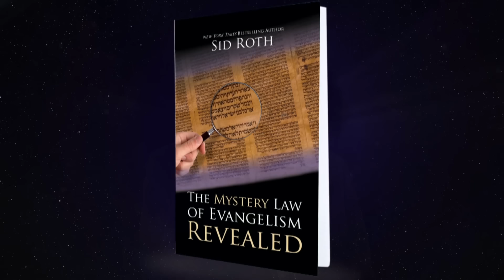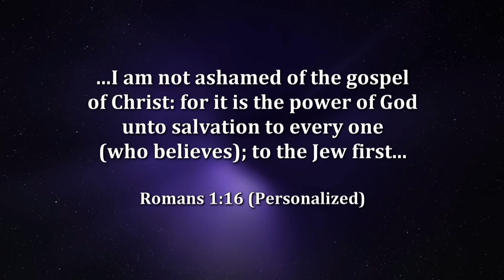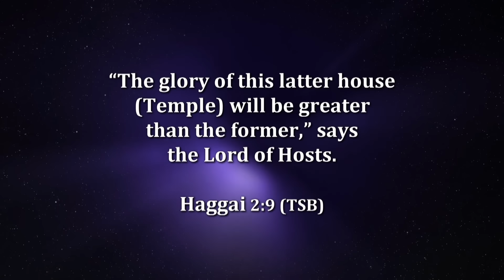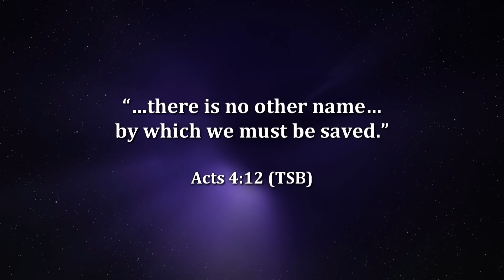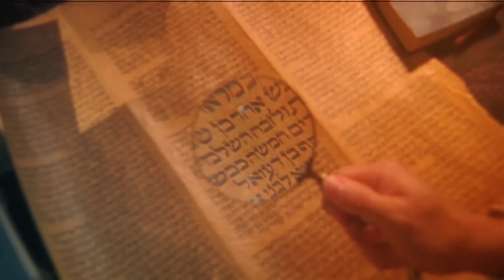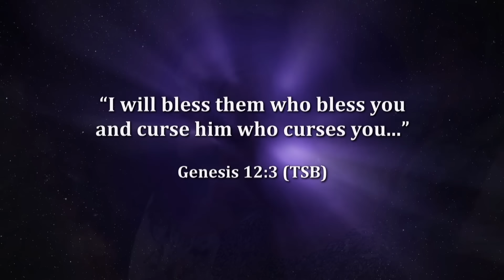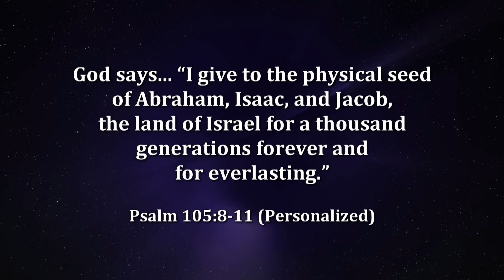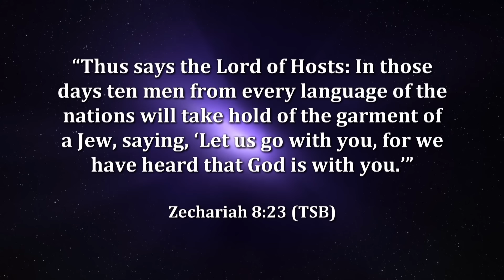Warning! Many Believers Are Now God's Enemy…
Sid Roth shares a warning from God. Many believers have made themselves God's enemy...
▶▶Give the Gift of Double Life!

Never have Israelis faced the number of rockets terrorists can now fire from both north and south. 700 more shelters are urgently needed in the most vulnerable areas such as near shops and schools.

The numerical sum of the letters for the Hebrew word Chai (life) is 18. I invite you to make a gift in multiples of 18 to build bomb shelters in Israel and give the gift of double life.

These shelters literally save Jewish lives. But our Middle East Television network (featured on a sign on the outside of each shelter) points them to the One Who saves lives for eternity!